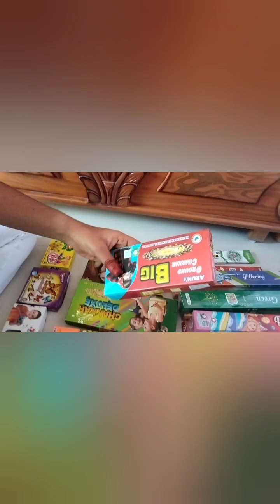₹3000 போதும் இந்த தீபாவளிக்கு !/Crackers unboxing/2023 Diwali Crackers/Tamil /Variety Crackers